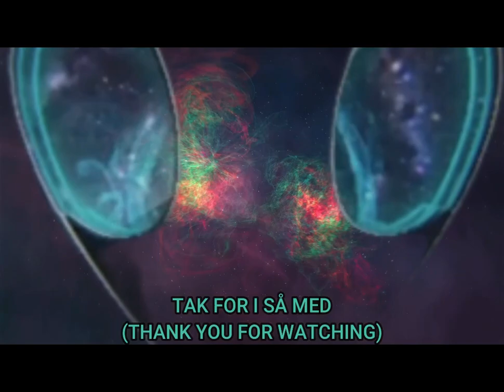3. Aggressive Forhandlinger l Star Wars Battlefront (Klassisk)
Velkommen Wickedmantis Crew
så vi tilbage i Star Wars Battlefront (Klassisk)
oh vi er kommet i Planeten Kashyyk hvor vi skal bringe Wookierne til fange og sælge dem i høj pris mon det lykkes for Seperatisterne.